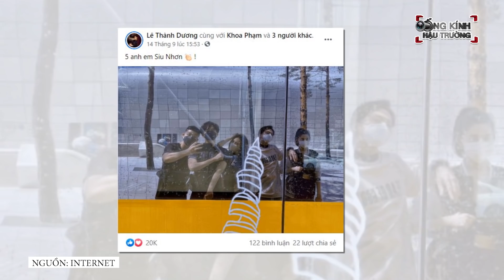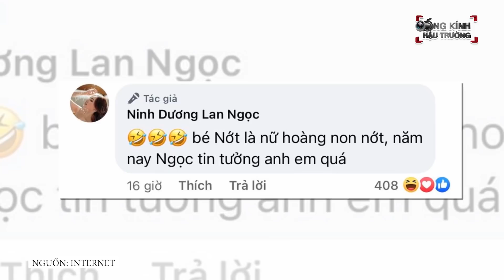Trương Thế Vinh BẾ THỐC, XỬ ĐẸP Thúy Ngân, Jun Phạm và Ngô Kiến Huy lập liên minh 5 ANH EM SIÊU NHÂN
5 anh em siêu nhân biến hình :))))

Chỉ còn 4 ngày nữa, Running Man Vietnam - Chơi là chạy sẽ chính thức lên sóng. Trong đoạn trailer do ekip sản xuất tung ra, các fan đã phát hiện một chi tiết thú vị là Thúy Ngân đã tung "chiêu độc" và Jun Phạm là "nạn nhân" đầu tiên.

Trong Running Man Vietnam - Chơi là chạy, Trương Thế Vinh - Liên Bỉnh Phát và Lan Ngọc - Thúy Ngân được xem là 2 trong số những cặp đôi mạnh "đáng gờm". Voi Biển và Bé Bỉnh đã giữ vững danh hiệu Người Năng Lực còn cặp chị em Ngọc - Ngân sẽ là một "liên minh" rất vững chắc vì quá ăn ý với nhau.